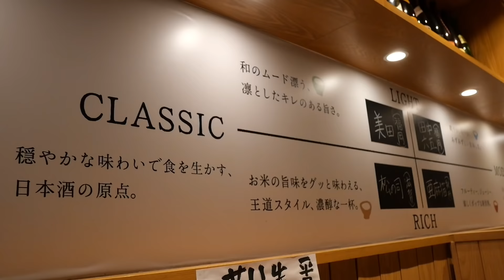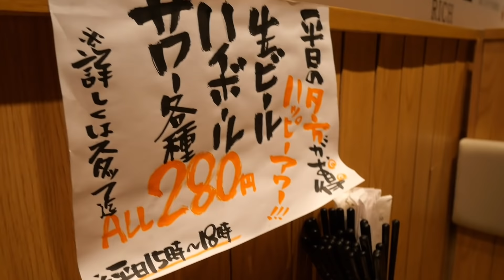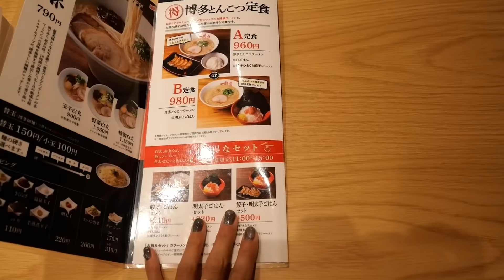【チェーン店飲み】一風堂スタンドでラーメンをアテに一人飲みしたら最高すぎた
至高うううううううううううう！

一風堂 浜松町スタンド
〒105-0013 東京都港区浜松町１丁目２７−６ マストライフ大門・浜松町1F

●デコピんプロフィール
ドラマ”愛をください”で芸能界デビュー。
ダンスや歌、お芝居やタレントにもチャレンジしてきました！
2019年に所属事務所を退社し、SNSを本格的に頑張ろうと思い、YouTubeやライブ配信を始めました！
まだまだ駆け出しですが、応援よろしくお願いします☺️